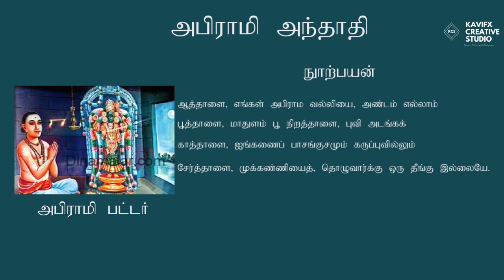Abirami Andhadhi - Song -101 Aathalai Engal Abiramavalliyai (Noolin Payan)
Speech about Goddess Abirami Located at Thirukadaiyur Temple. The Andhadhi was written by Abirami Pattar (Subramanian Iyer).

The Versus are being explained by Abirami Pattar.

The Speech is being delivered by Mrs. R. Rajarajeswari